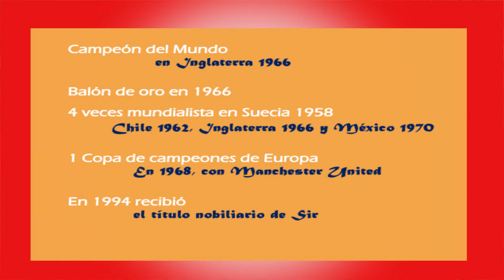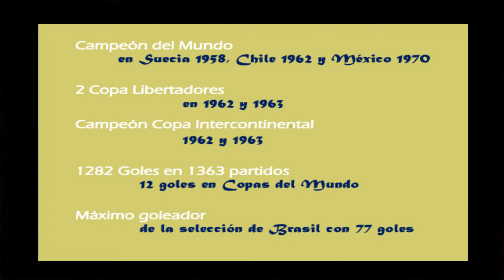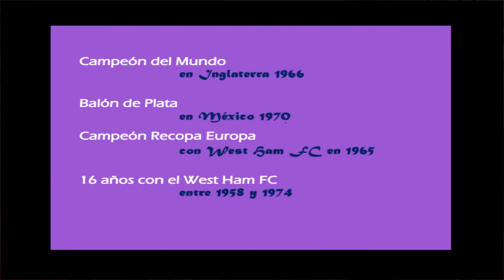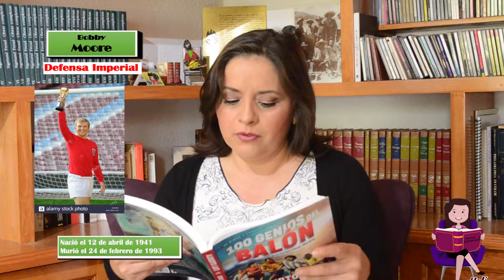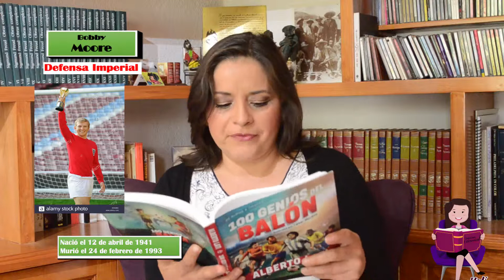Bobby Charlton, "Pelé", Bobby Moore. 100 genios del balón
Dos grandes jugadores británicos y uno de los tres más grandes de la historia y el mejor brasileño.

De niños a cracks, 100 genios del balón, Alberto Lati, Penguin Random House, México, 2019